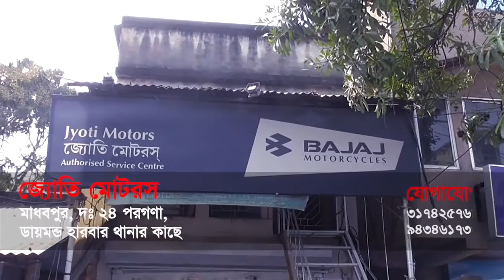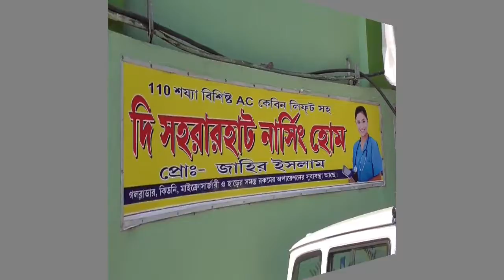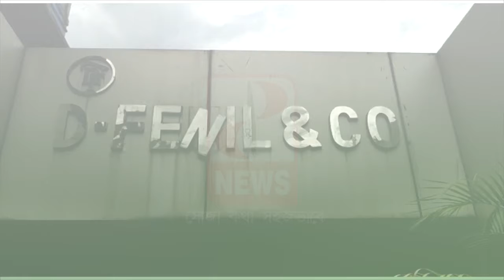প্রবীণ নাগরিকদের সন্মানে ডায়মন্ড হারবার থানার অভিনব উদ্যোগ 'গুণীজন সম্বর্ধনা'- The PD News